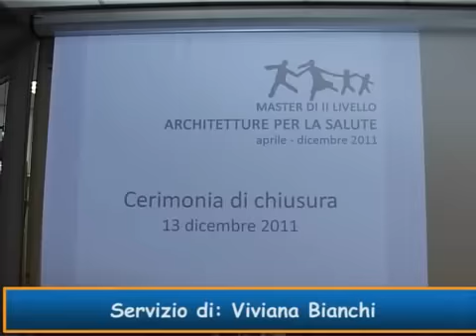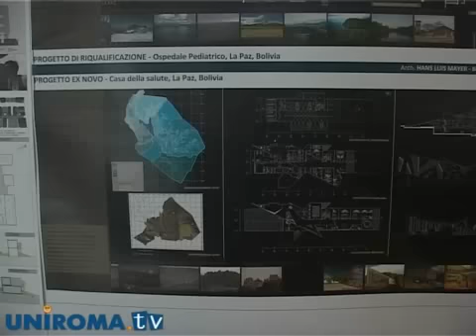Master in Architettura della Salute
Si conclude il Master in Architettura della Salute attivato dalla Facoltà di Architettura della Sapienza rivolto a studenti stranieri, provenienti da paesi in via di sviluppo